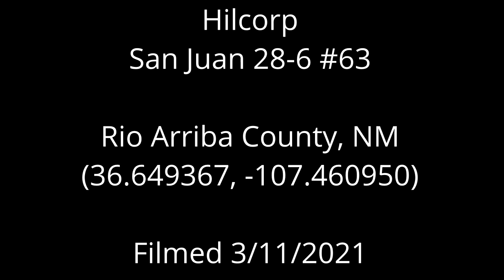Hilcorp San Juan 28-6 #63, Rio Arriba County, NM (March 2021)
Hilcorp
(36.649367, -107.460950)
Filmed 3/11/2021